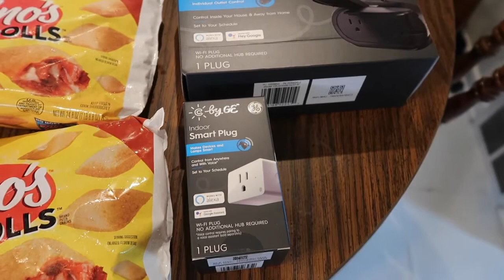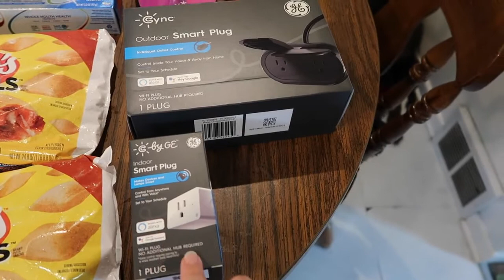Grocery Haul: Deal on Smart Plugs ~ Vlog 7/23/22